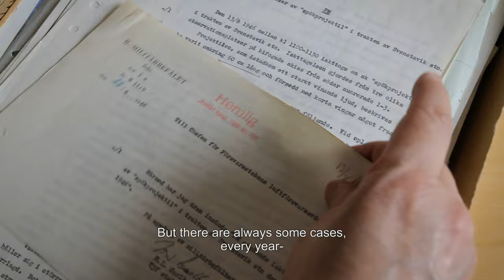Ghost Rockets Documentary Trailer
The Ghost Rockets is a personal documentary following the members of UFO-Sweden and their ongoing attempts to solve one of Scandinavias biggest UFO mysteries.